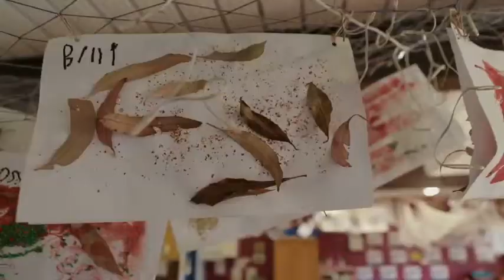child care center - Unanderra Kindy Korner Children Services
Kindy Korner Children Services located in Unanderra is an excellent choice if you are looking for child care center or creche.